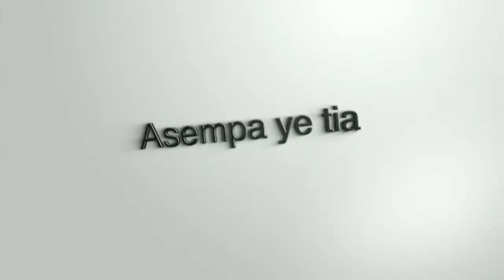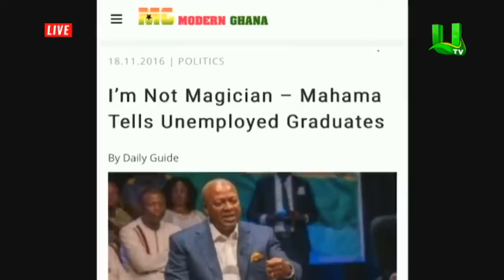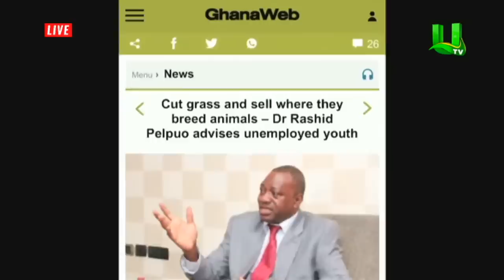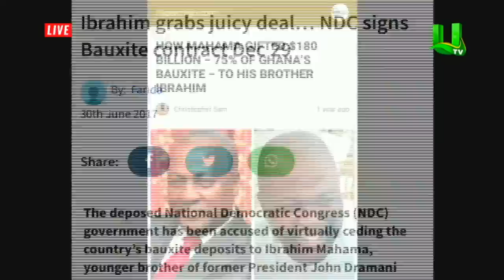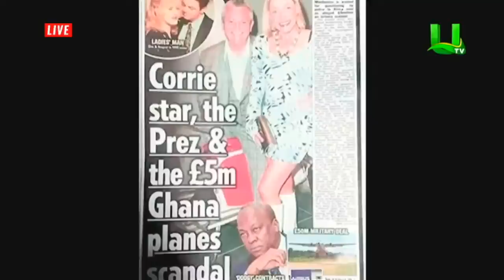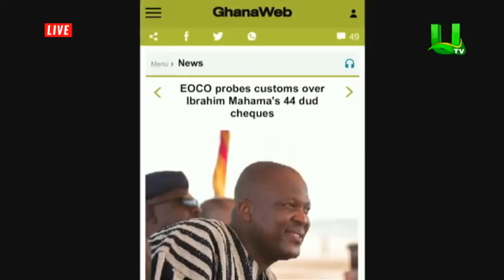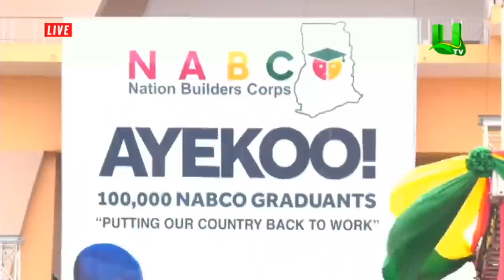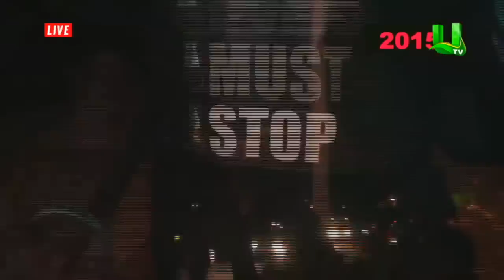ASEMPA YE TIA WITH ERNEST OWUSU BEMPAH 26/10/2020